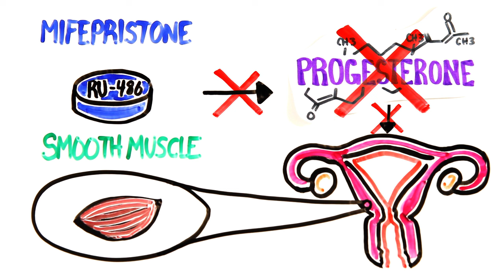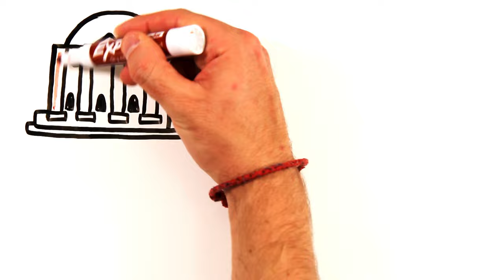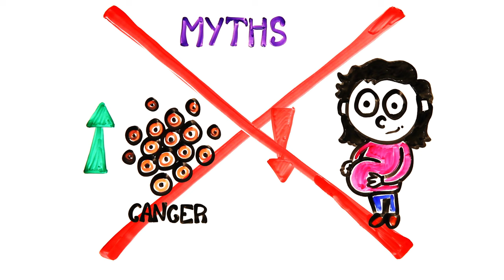What Actually Happens When You Have An Abortion?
Alabama is making a mistake with rolling back abortion rights. Find out why with real science!

Written by: Rachel Salt, Greg Brown and Mitchell Moffit

ASAPSCIENCE INC.

Further Reading---

Abortion incidence between 1990 and 2014: global, regional, and subregional levels and trends

Safety of mifepristone abortions in clinical use

Medical abortion in early pregnancy: a review of the evidence.

Misoprostol for women's health: a review.

Review of medical abortion using mifepristone in combination with a prostaglandin analogue

Manual compared with electric vacuum aspiration for abortion at less than 6 weeks of gestation: a randomized controlled trial.

Vaginal cesarean section for second-trimester therapeutic abortion.

Characteristics of U.S. Abortion Patients in 2014 and Changes Since 2008

ABORTION AFTER THE FIRST TRIMESTER

Dilation and evacuation at ≥20 weeks: comparison of operative techniques

Unsafe abortion: the preventable pandemic

The comparative safety of legal induced abortion and childbirth in the United States.

Is Abortion Linked to Breast Cancer?

Legal or Not, Abortion Rates Compare

Analyzing the Effect of Anti-Abortion U.S. State Legislation in the Post-Casey Era

Unsafe Abortion: Global and Regional Incidence, Trends, Consequences, and Challenges

Dilation and Evacuation (D&E) for Abortion